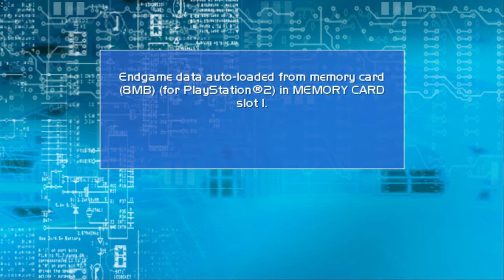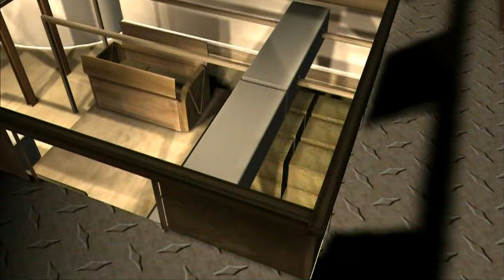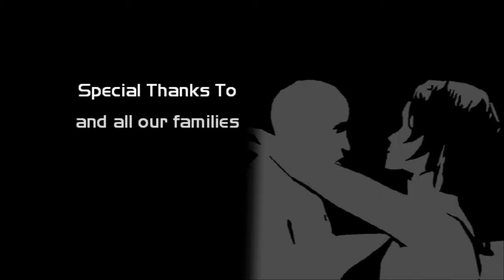Endgame PlayStation 2 Arcade Mode 2 player 60fps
Gameplay starts at 2:13. Best viewed in 60 fps. I"m player 1 and Mark is player 2.